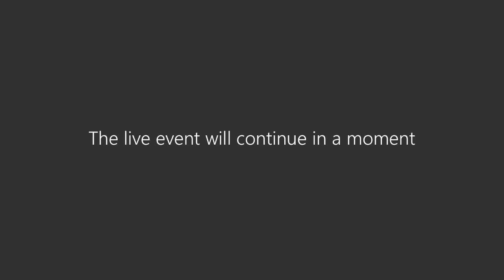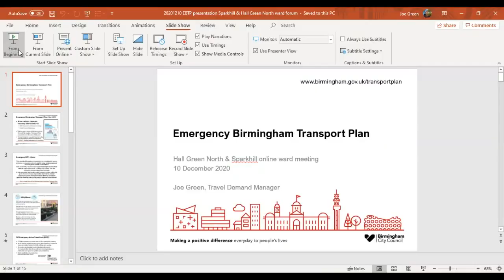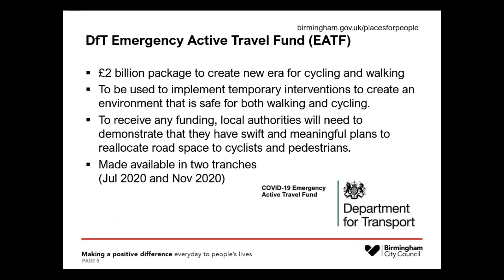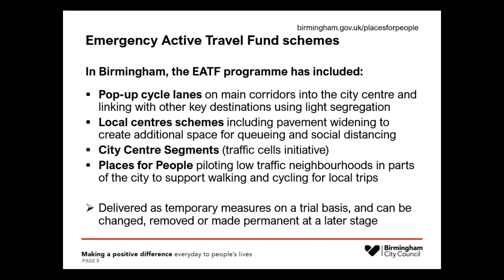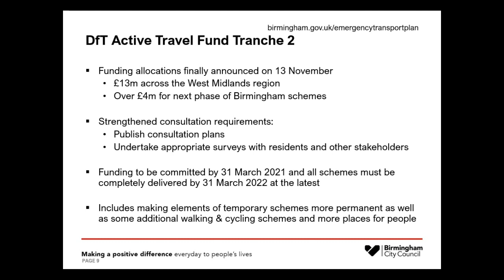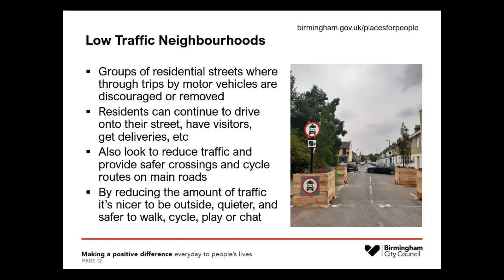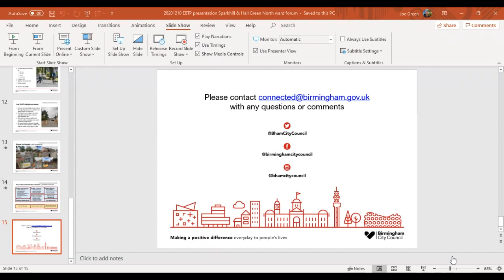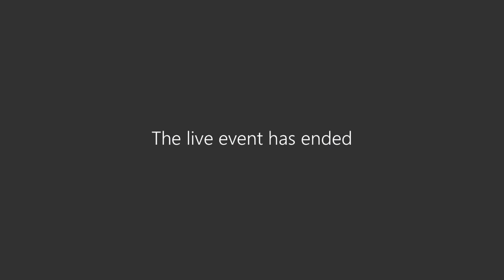Hall Green North & Sparkhill Ward Forum – Virtual Public Meeting (10th December 2020)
1. 0:00 - Welcome
2. 0:18 - Notice of Recording
3. 1:00 - COVID-19 Update
4. 31:15 - Emergency Transport Plan Response and Low Traffic Neighbourhoods
5. 1:01:42 - Councillor Updates
6. 1:29:55 - Police Update

For all Hall Green North Ward Forum dates, agendas and minutes